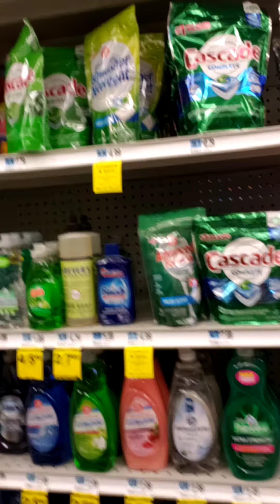Off to rite. Aid